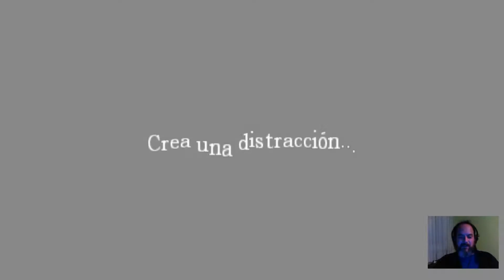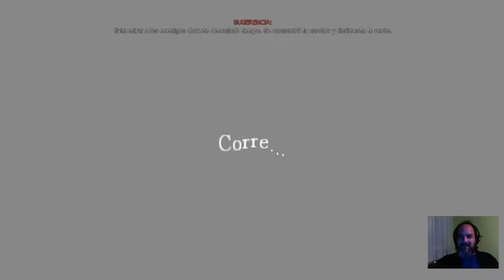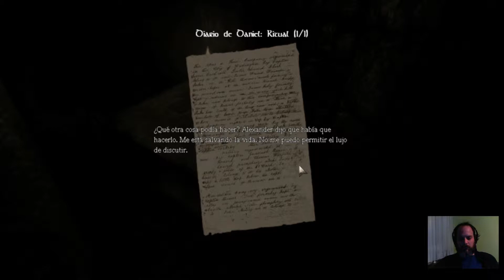Amnesia: The Dark Descent. Part 16: El penjat.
En aquest episodi hem de sortir de les clavegueres, però el que ens trobem tampoc no és bonic.